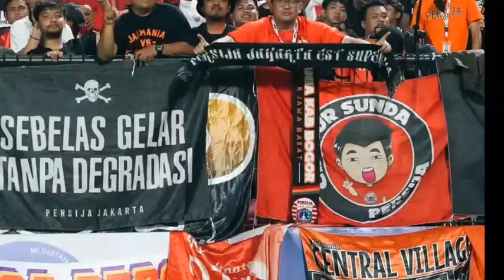Berita persija, Kembali terusir dari jakarta, Persija jakarta gunakan stadion milik bali united😱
Persija vs borneo fc
Persija vs pss sleman
Persija vs persebaya
Persija vs bhayangkara fc
Persija vs PSM makassar
Persija vs PSIS semarang
Persija vs ransnusantara
Persija vs barito putera
Persija vs persis solo
persija jakarta vs bali united
persija jakarta vs persik kediri
persija jakarta vs persib bandung

transfer pemain persija beritapersija berita persija jakarta terbaru hari ini